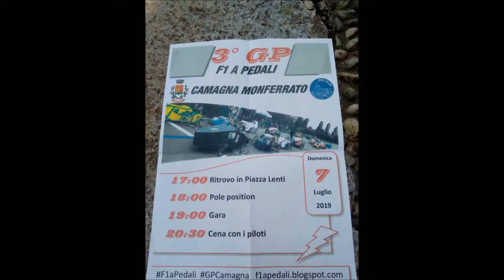F1 ON PEDALS - RACE 5 - HIGHLIGHTS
Camagna Monferrato grand prix, fifth event of the Italian F! ON PEDALS 2019 championship